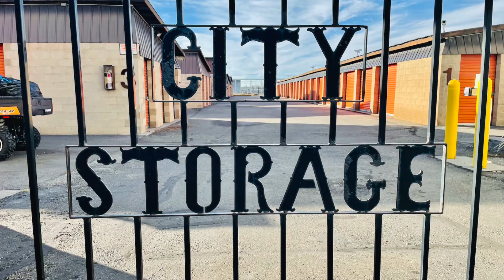Motorcycle Riding in Cold Weather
Whether you choose to ride your motorbike in the colder months, or pop it away into storage, we have the DEFINITIVE GUIDE for motorcyclists during winter.